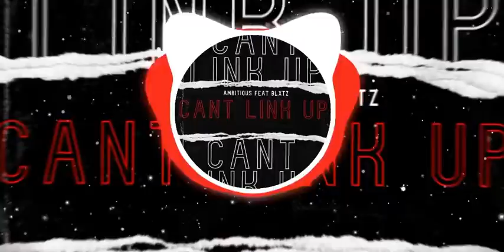Ambitious Feat @Blxtz_One3 - Can’t Link Up (Visualiser)(Access Denied EP)